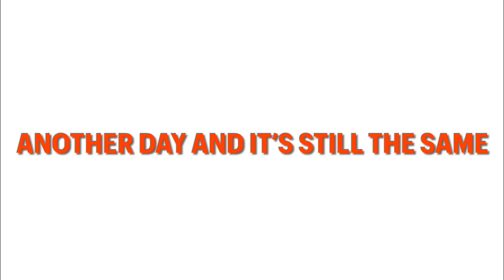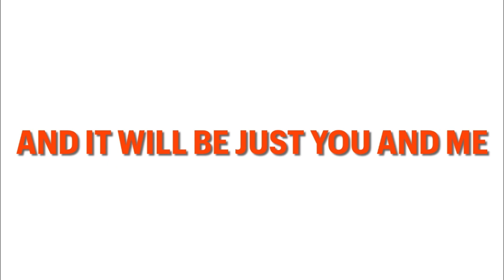Mario and Meggy (OST) “Oh,Well”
Written by Jake.57